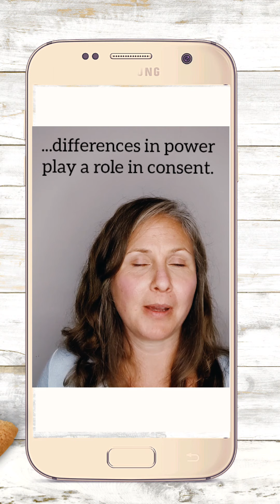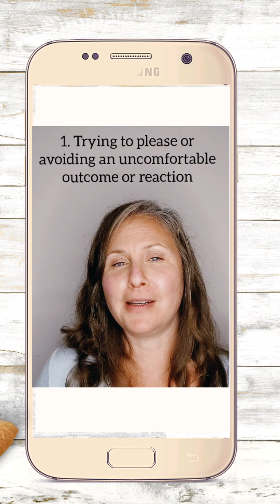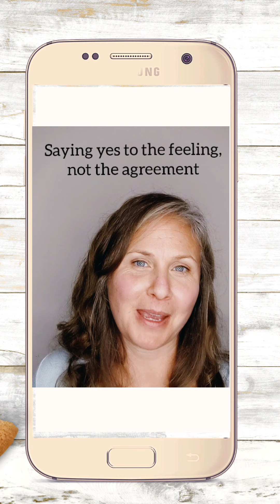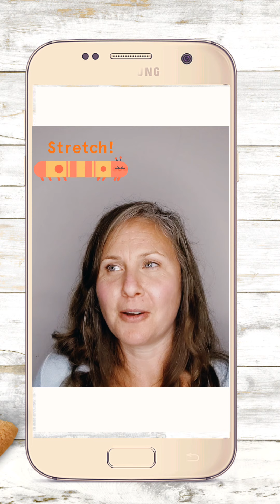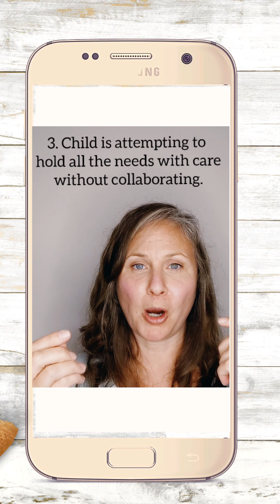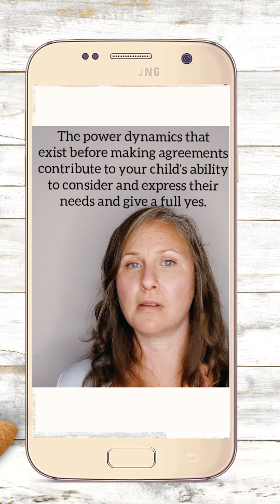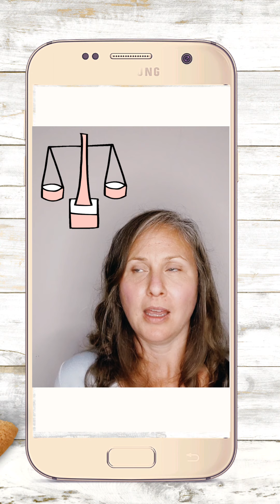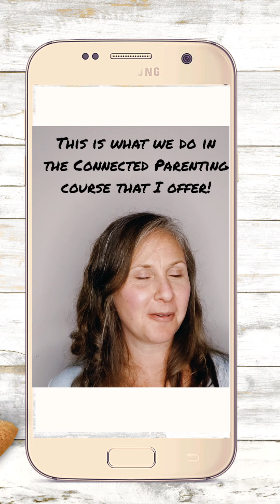We made an agreement, why didn't my child do it?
Differences in power play a role in our ability to be aware of our needs, express them fully, and give consent. The same is true for our children. Sometimes parents spend time negotiating agreements only to find the exact opposite situation unfolds. Here are my top three reasons why this happens based on my understanding of Nonviolent Communication (Miki Kashtan's influence here!), gentle parenting, attachment parenting, and self directed philosophies.